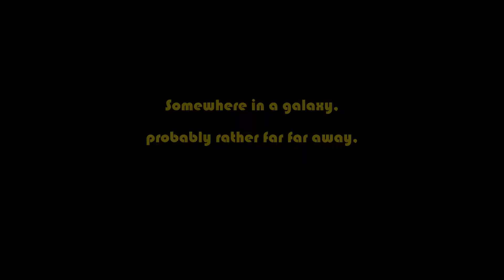The Duellists | Music Video | Blaston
Watch the intergalactic duellists fight their opponents in thrilling close quarters futuristic combat! :D

Music - "Lone Digger" by Caravan Place (Like my new favourite song)
Game - "Blaston" which is a fun 1v1 shooter as you can see